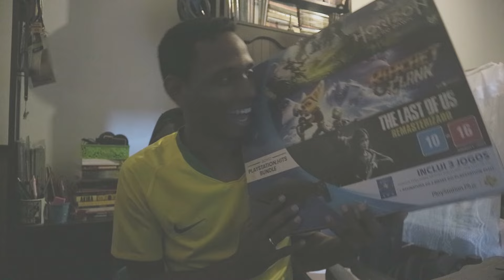JÁ OROU ASSIM?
PARTE DESSE VÍDEO É INSPIRADO NO VÍDEO DO CANAL
Música da primeira cena: PositionMusic (Sound Recordings)
Direitos autorais de: Battlefields

A bíblia fala muitas vezes sobre oração,  e a oração é uma grande benção na vida de toda a humanidade. Mas para entender melhor sobre oração, precisamos saber primeiro o que oração NÃO É. veja esse vídeo e entenda melhor sobre o assunto.